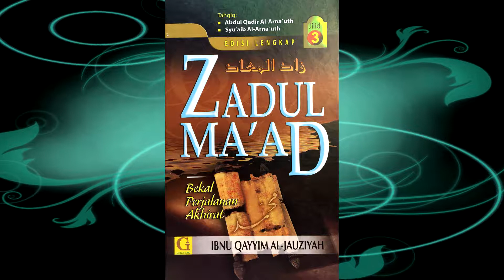Zadul Ma'ad (Bekal Perjalanan Akhirat) - Kelas 138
Kuliah bersiri Zadul Ma'ad (Bekal Perjalanan Akhirat) oleh Ustaz Azzahari Murad di ASAS Training Center  pada 5 September 2018.